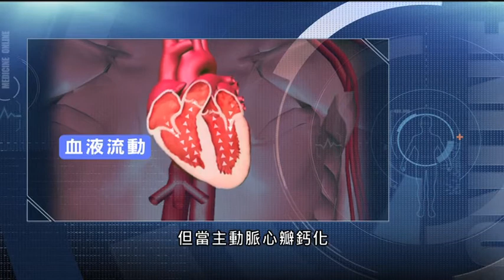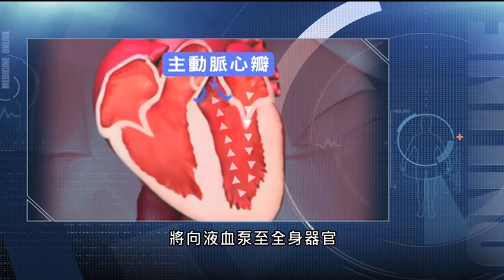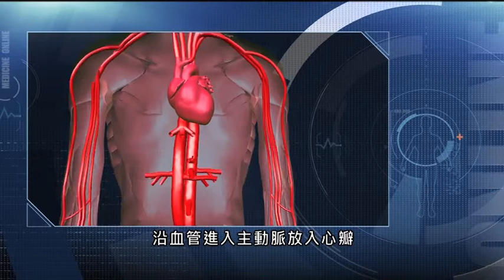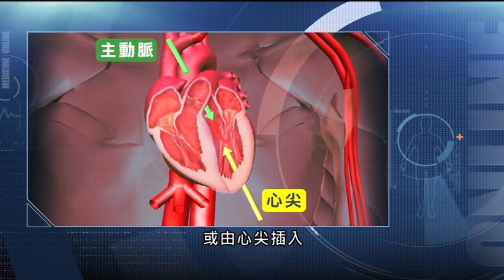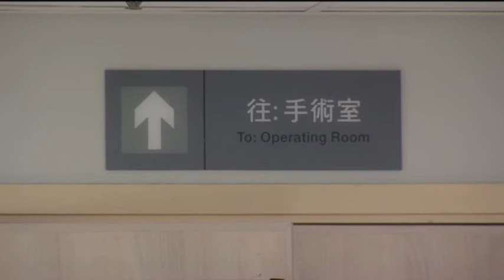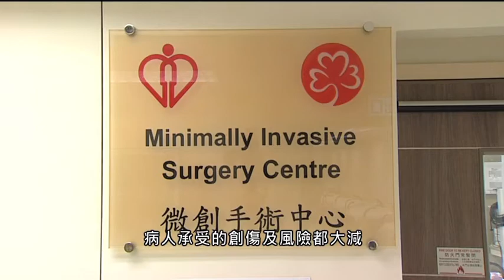【杏林在線】心瓣置換新技術